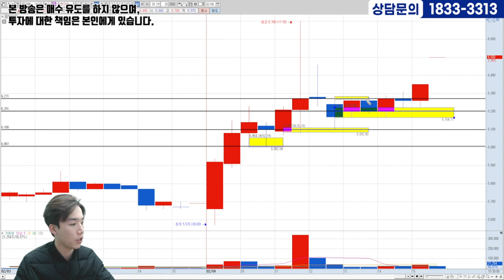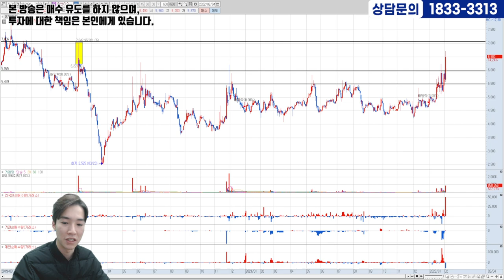[02.04] 첫번째종목ㅣ상승신호 포착!! 지금이 기회다!! 매수가, 손절가까지 잡아드립니다!!